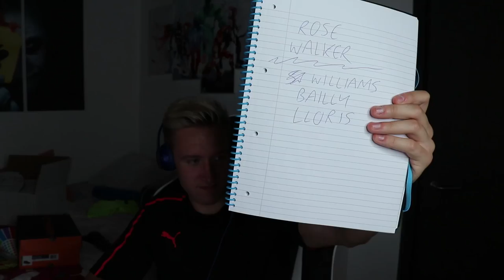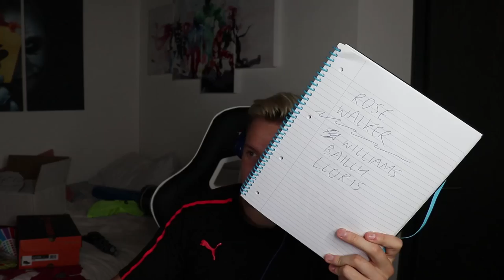FIFA 17 SQUAD BUILDER SHOWDOWN CUP!! - 90 RATED CAM MKHITARYAN!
►Please support in any way you can (it means a lot, thanks)!
90 RATED CAM MKHITARYAN SQUAD BUILDER SHOWDOWN, MY LAD FIFA 17 VIDEO ON THIS CHANNEL I RECKON! WEEK 3 OF THE SBSD CUP!